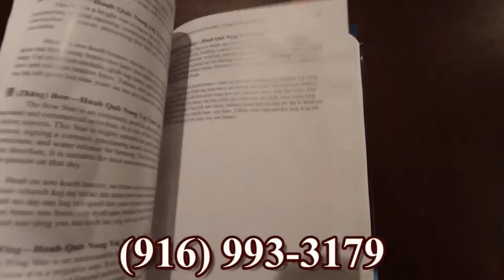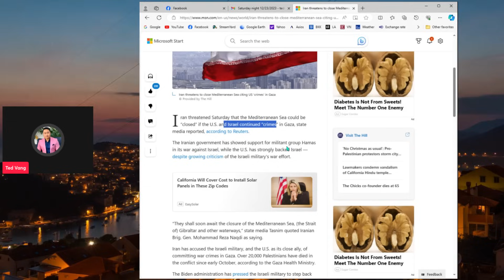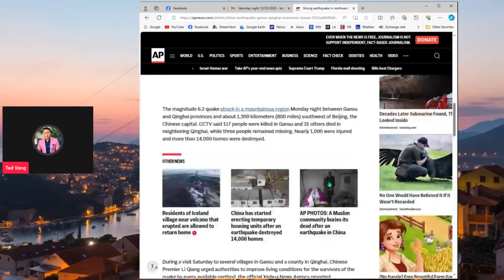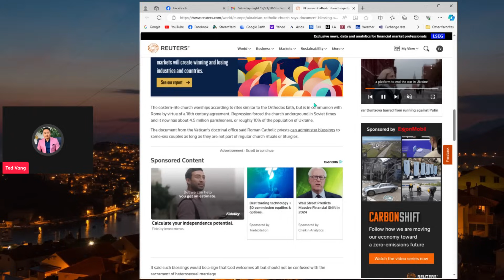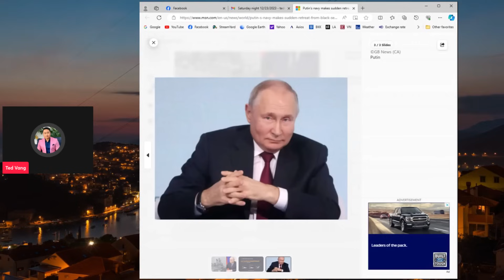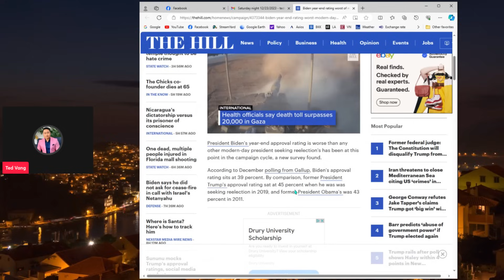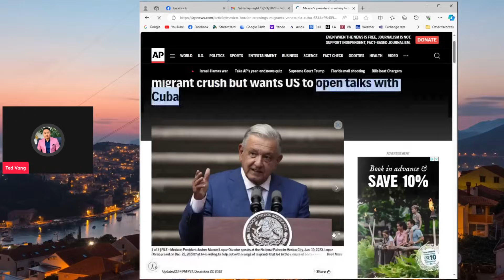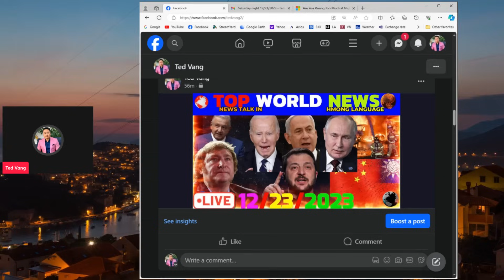【TOP WORLD NEWS】12/23/2023 #1 (PM)💥🌍THAM XOV XWM NTIAJ TEB, ROG ISRAEL-HAMAS, RUSSIA UKRAINE